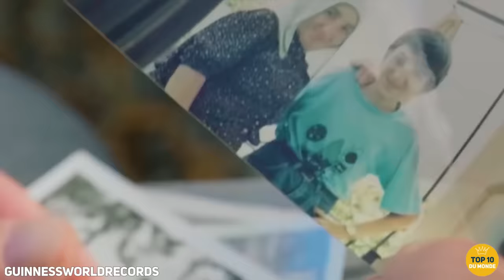10 Personnes Ayant Les Parties Du Corps Les PLUS LONGUES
10 PERSONNES AVEC LES PARTIES DU CORPS LES PLUS GRANDES DU MONDE

Aucune personne n'est identique à une autre, à moins qu'il ne s'agisse de jumeaux, mais dans la plupart des cas, chacun a des caractéristiques qui lui sont propres et qui peuvent parfois aller jusqu'à l'extrême. Du cou de girafe à la taille de deux mètres et demi, jetez un coup d'œil à notre TOP 10 des Personnes Ayant Les Parties Du Corps Les Plus Longues.

00:00 - Introduction
00:19 - Les jambes les plus longues
01:04 - Les cheveux les plus longs
01:43 - La peau la plus extensible
02:33 - Le plus gros nez
03:11 - La langue la plus longue
04:03 - Les plus grands pieds
05:01 - Les plus gros biceps
06:02 - Le cou le plus long
06:57 - Les plus grosses poitrines
07:39  - Les plus gros bras

TOP10 Du Monde